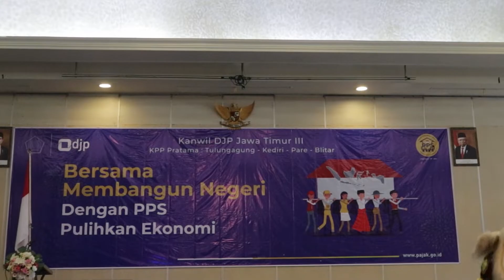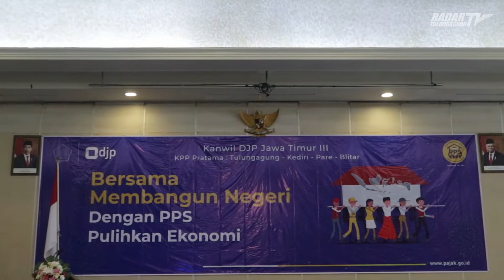Kanwil DJP Jatim III Sosialisasi Program Pengungkapan Sukarela Pada Pengusaha AG Raya